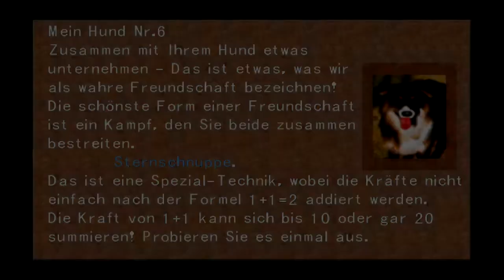Der Stille Ozean! - FINAL FANTASY VIII [German/HD] 067 | LET'S PLAY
In diesem Video zeige ich euch das Gameplay des Videospiels FINAL FANTASY VIII (8) auf PC, mit deutschem Kommentar. #67

Die geheime Forschungsinsel am Rand der Weltkarte birgt außer dem König der G.F. Bahamut noch ein weiteres Geheimnis, welches in die tiefsten Ebenen des Ozeans führt. Eine uralte antike Ruine scheint dort zu sein. In dieser hatten Wissenschaftler und Forscher ebenfalls ihre Hände im Spiel und haben diese Ruine ausgegraben. Doch etwas sehr finsteres lauert in diesen Ruinen... :|

Details zum Spiel:
► Name: FINAL FANTASY VIII
► Plattform: PC
► Genre: Rollenspiel
► Entwickler: Square Enix
► Erstveröffentlichung: 27. Oktober 1999 (Playstation), 18. Februar 2000 (PC), 4. Februar 2010 (PSN), 5. Dezember 2013 (Steam)

Alternative Titel:
Final Fantasy VIII, Final Fantasy 8, FFVIII, FF8, FF VIII, FF 8